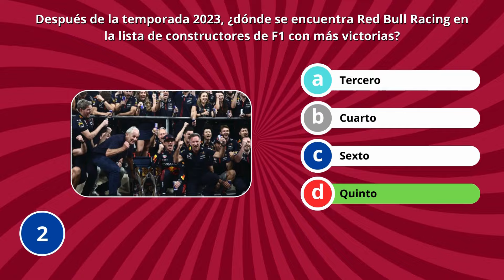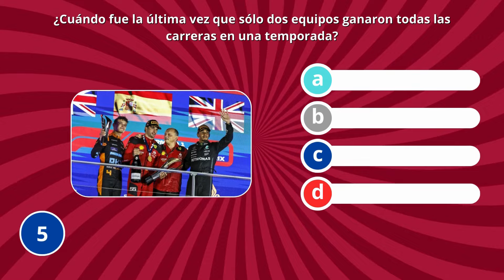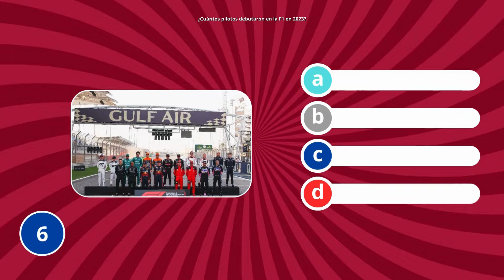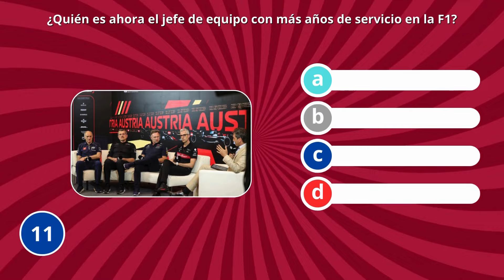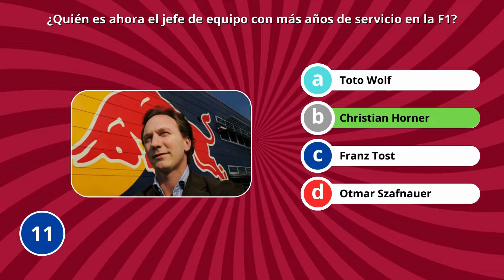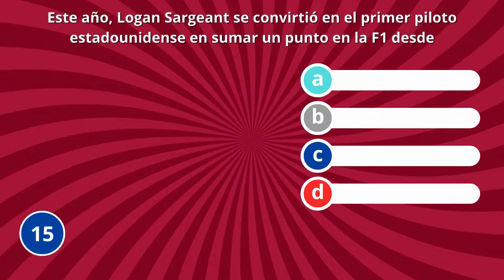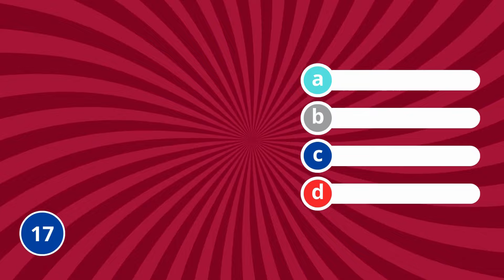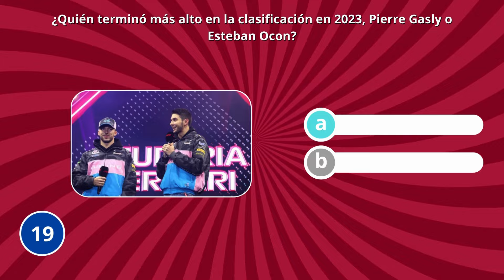¿QUÉ TANTO SABES DE FÓRMULA 1? PONTE A PRUEBA! - EDICIÓN 2023 || QUIZ F1 || NIVEL DIFICIL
¡Prepárate para poner a prueba tus conocimientos sobre la emocionante Temporada 2023 de Fórmula 1! En este video, te desafiamos a un emocionante quiz donde pondrás a prueba tu memoria y tu atención sobre los momentos más destacados, los pilotos estrella, las carreras más emocionantes y los acontecimientos más sorprendentes que marcaron esta temporada épica.

Desde los duelos en la pista hasta los momentos de drama en los boxes, este quiz te sumergirá en el vertiginoso mundo de la Fórmula 1. ¿Podrás recordar quién ganó en el Gran Premio de Singapur? ¿Qué equipo sorprendió con un rendimiento espectacular en el Gran Premio de Qatar? ¿Quién fue el novato que sorprendió a todos con su desempeño excepcional?

Únete a nosotros y demuestra que eres un verdadero fanático de la Fórmula 1. Comparte tus resultados en los comentarios y reta a tus amigos a ver quién puede conseguir la puntuación más alta. ¡Que comience la carrera hacia la gloria del conocimiento!